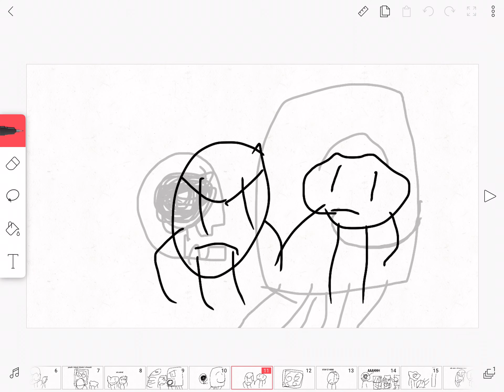A FlipaClip thing since I had no vid idea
Part 2 coming if you want it to be continued